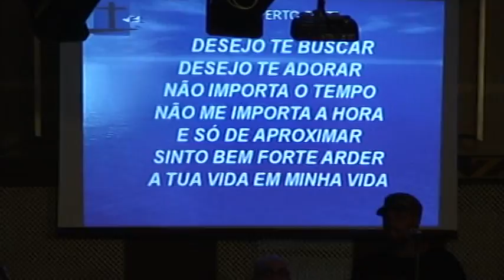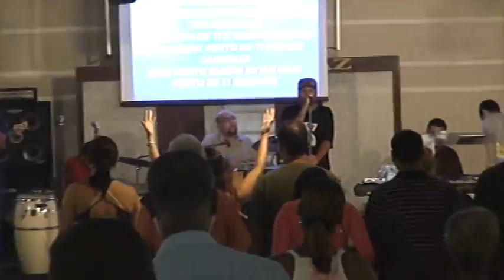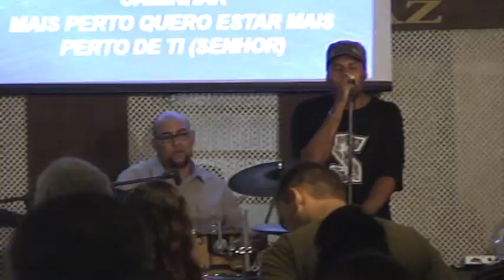Desejo te buscar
Aproveitando a visita do Silinhas...